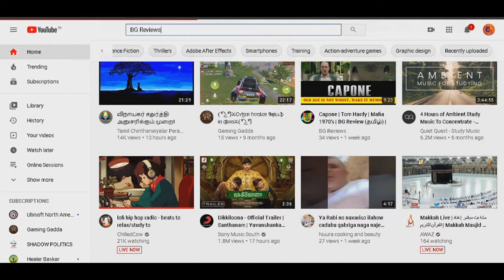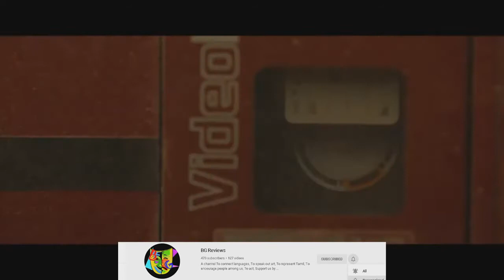Mirage | Durante la tormenta | BG Review (தமிழ்) | Álvaro Morte | Money Heist | Professor in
Downloadable Reviews and Movie links available, Please join the team. BG Review - Ghouse Basha - Gadda - Movie Review